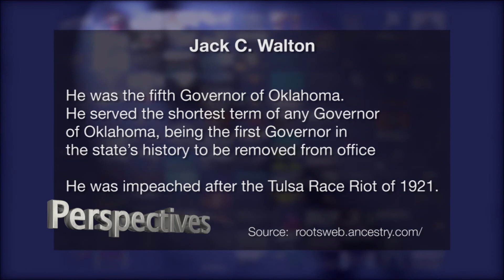Perspectives: Oklahoma News Analysis March 2017 - Part One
How will recent news affect you and your state?